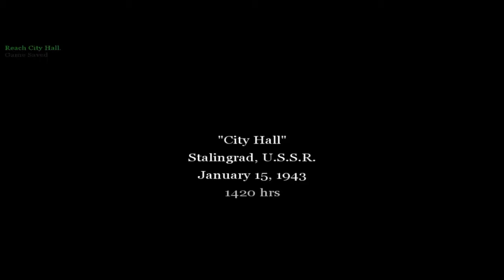Call of Duty 2 Campaign Mission #6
Missions 6 Pretty Interesting Story line...